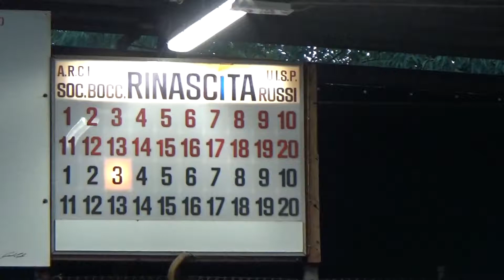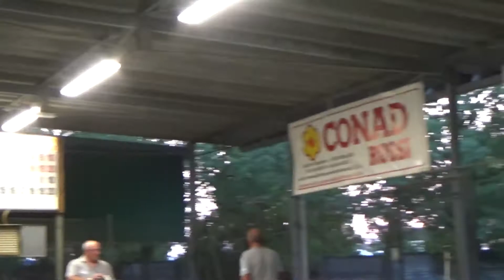02R 03V 00005